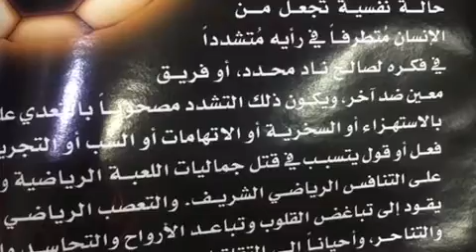الأبتدائية الثامنه بتبوك